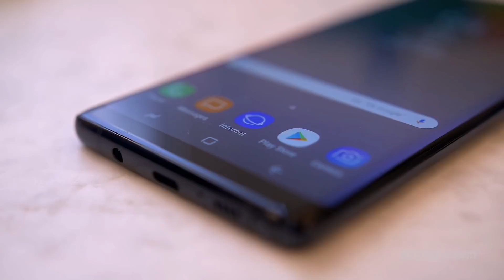Samsung Galaxy Note 8 Color Choices 🤔 // Deep SEA BLUE 😎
Launched Tomorrow with many more New Innovatives

Most Craziest Note Ever also for the Pricing

6.3inch QHD+ Infinity Curved Display
6GB RAM (First Time on A Samsung Device)
12mp f/1.7+12mp f/2.4 Lens
8mp f/1.7 Lens Capable of 2K Recording
Both have OIS 😎
To manage all there is Snapdragon 835
3300mah Battery (10nm Chipset) can't complain
New S Pen